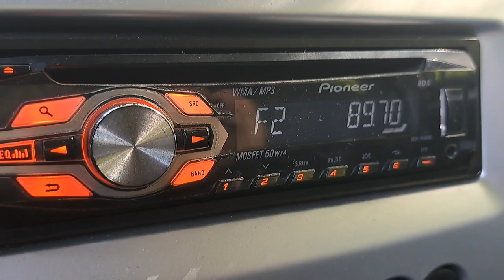25.08.2024 10:16UTC, [Semilocal], Like FM, Kostroma, RUS, 89.7MHz, 83km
Received in Gavrilov Yam, KO97WH
Equipment: PIONEER DEH1410-UB + car antenna